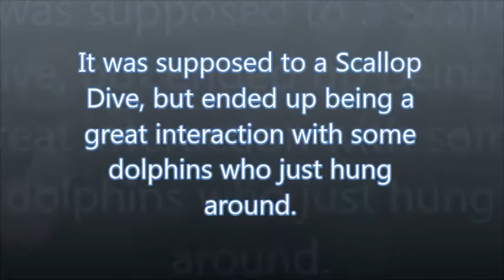Diving for Scallops and ending up with Dolphins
Going for a scallop dive at Rye and being surrounded by dolphins who just wanted to interact with us. Loving the versatility of the Hobie kayak.